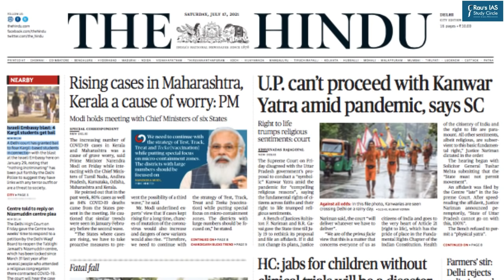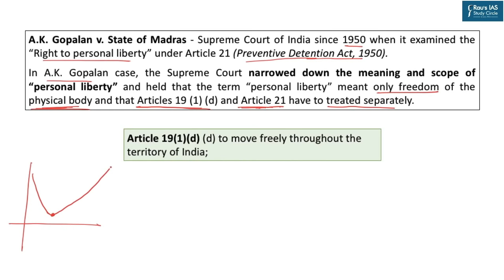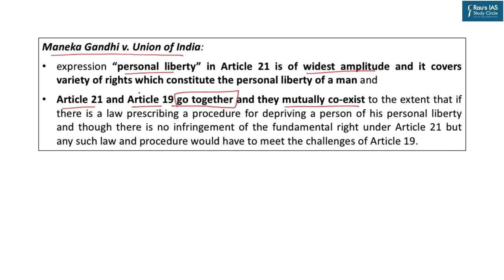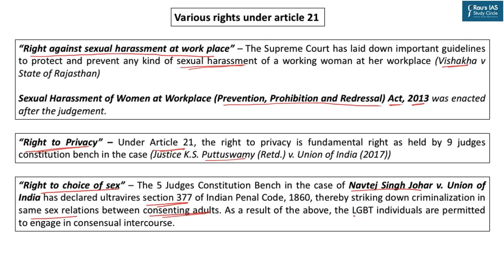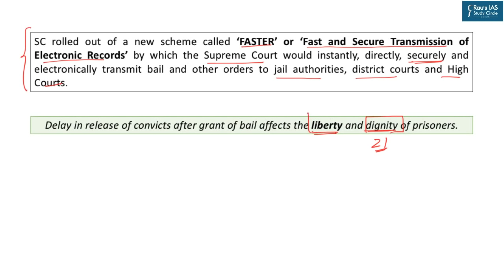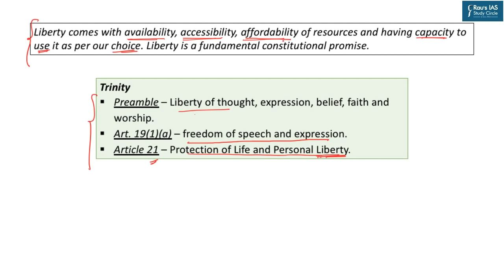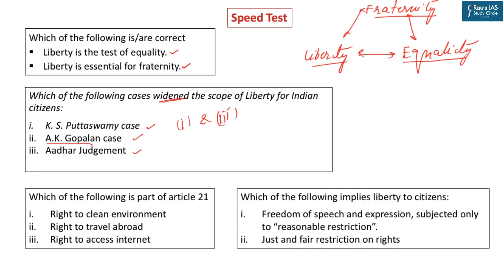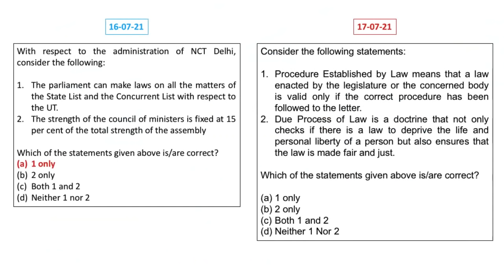THE HINDU Analysis, 17 July 2021 (Daily Current Affairs for UPSC IAS) – DNS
1. U.P. can’t proceed with Kanwar Yatra amid pandemic, says SC – Polity & Governance – (00:30)
(Article 21: Expanding & Ever-evolving)
2. Bail orders will be sent instantly to jail authorities: SC – Polity & Governance – (16:15)
(Constitutional Trinity – Equality, liberty and fraternity)
3. Speed Test –– (27:11)
4. Sedition (reference) – Polity & Governance – (32:31)
5. Question for the Day – Polity & Governance – (33:16)

# Article-21-Expanding&Ever-evolving ConstitutionalTrinity–Equality-liberty-fraternity